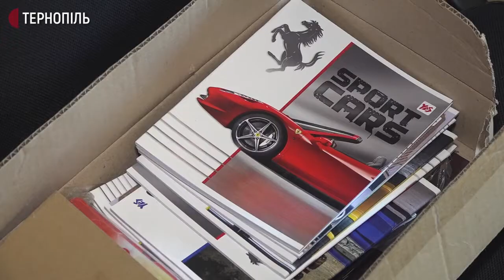У Тернопільському "Карітасі" розпочалася акція "Шкільний портфелик"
Двадцять шкільних комплектів за 2 дні принесли до Тернопільського благодійного фонду "Карітас". У фонді оголосили про початок переднавчальної акції, щоб допомогти потребуючим сім'ям.